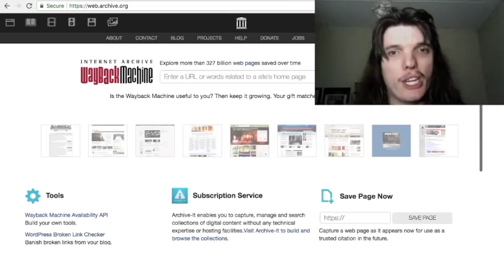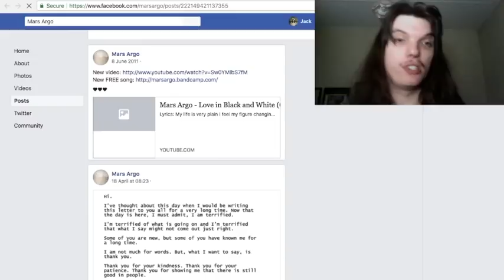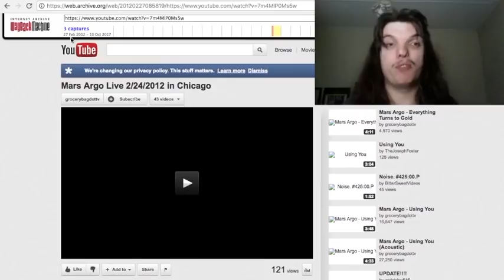*BREAKING* TITANIC SINCLAIR'S 'MARS ARGO' PLAYLIST CONTENTS FOUND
I found something interesting.